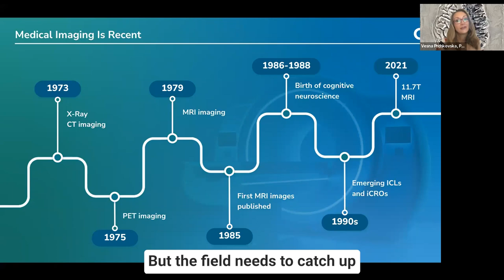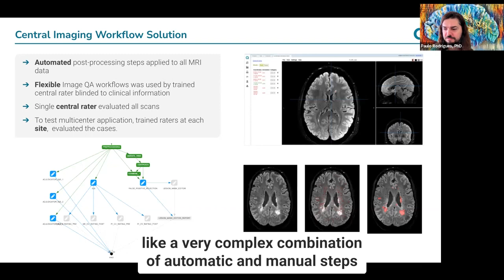WEBINAR Highlights: Digital Central Review: The future of reading centers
In this webinar, we discussed and had a deep dive into how technology can streamline central imaging in a clinical trial, combining both fully automated AI-based image processing with manual/semi-manual central imaging review workflows.

Speakers:
Vesna Prchkovska, PhD., CEO and co-founder, QMENTA
Paulo Rodrigues, Ph.D., CTO and co-founder, QMENTA

QMENTA provides Medical Imaging Solutions for Clinical Trials and Studies
Data Management, AI Analysis, and Medical Imaging Reading Solutions